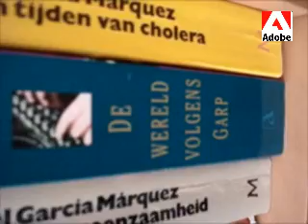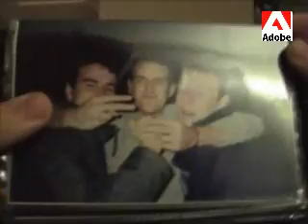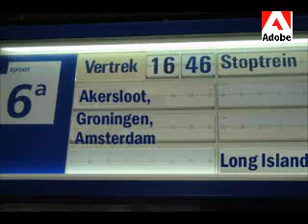Goodbye Tinus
Borrel in Amsterdam